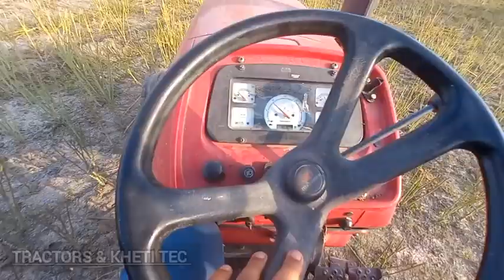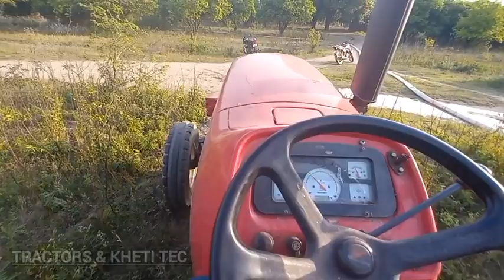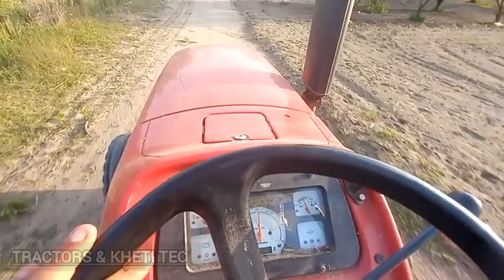आज हमने निकाली आपनी सरसों मशीन के साथ Massey5245MahaMahaan Arjun 605diशुद्ध देसी तेल खाए स्वस्थ रहें